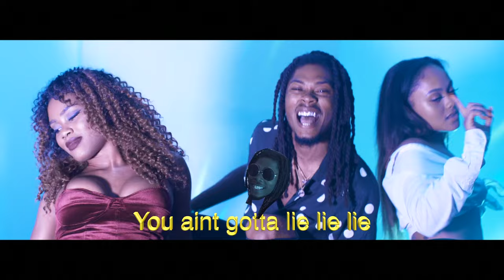Yung Tory - Said You Love Me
Listen and share my new EP ''Still Here " out now!

Lyrics:
You said you loved me
You ain't gotta lie lie lie
Wanna kiss and hug me
Love when you touch me
Want you by my side cuz you said that you would ride
If it get ugly
But you tried to dub me
Now I’m up I'm buzzin’
And you just a custy
You dusty
Ya
Now everywhere I go these bitches stalking me
Bro hoes they can’t talk to me
I got hoes around the world geography
You say he real but he a clown to me
Off this dopey dope moving like zombie
She got a pay to be around me
100k for this dick it’s a bounty
shit
Im probably coolin with ya lady
I love it when she call me baby
I love it when you go low girl
You make my toes curl

No I can't take it
And I'm in love with that ass
And I love how you shake it
Said she wanna wedding ring
But she can get a bracelet
You said you said you loved me

Music video by Yung Tory performing Said You Love Me.